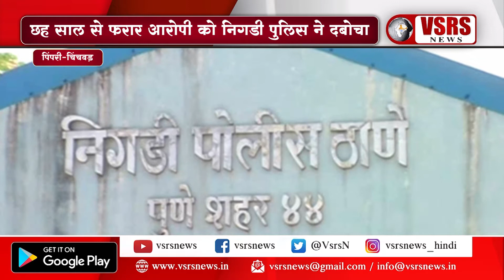छह साल से फरार आरोपी को निगडी पुलिस ने दबोचा। पिंपरी-चिंचवड़, व्हीएसआरएस न्यूज़